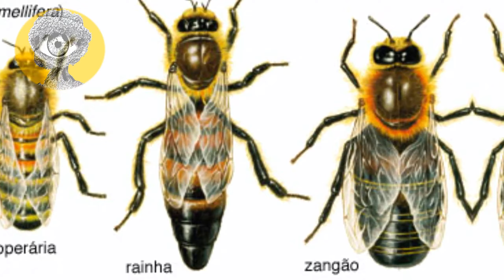Abelhas, SEGREDOS DA COLMEIA !!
Abelhas e suas curiosidades. exploramos um pouco da vida mágica desses  PEQUENOS animais (insetos), que têm um papel GIGANTE para o nosso meio ambiente/vida.

Seu papel vital na polinização das plantas, como elas coletam néctar e pólen das flores e transformam no doce mel que amamos, você verá nesse vídeo. Além de disso, abordar a organização da colmeia, com diferentes tipos de abelhas desempenhando funções específicas e muito mais.

QUE DEUS ABENÇOE Á TODOS !

                     VOCÊ TEM MUITO PRA MOSTRA A ESTE MUNDO !!